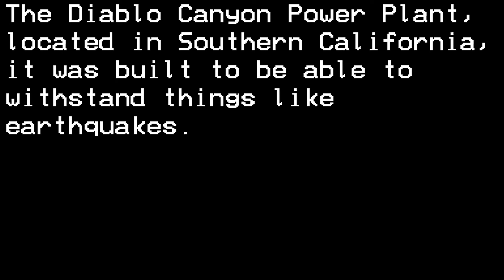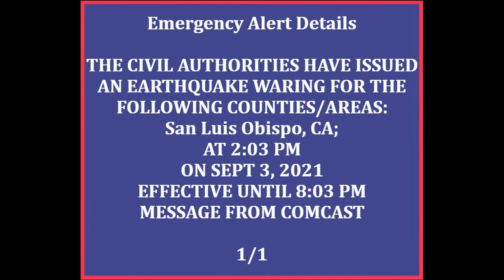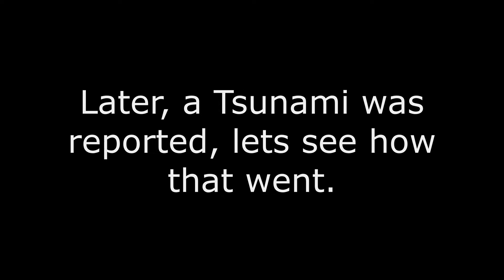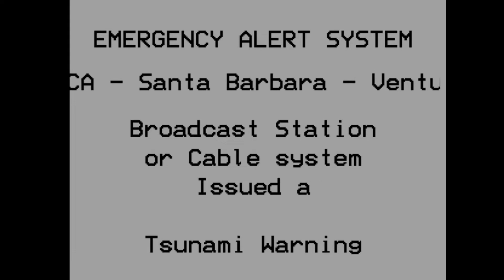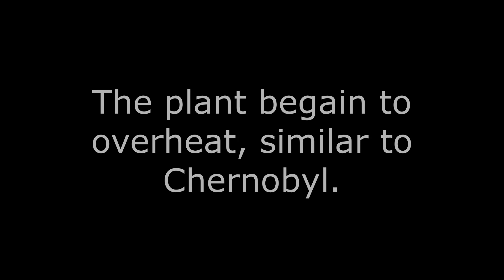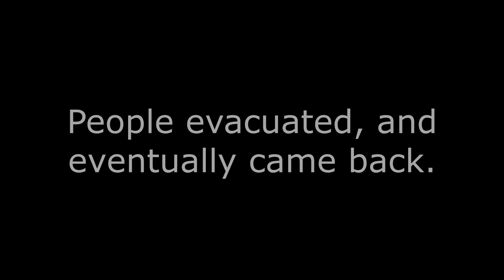Seismic Activity (EAS Scenario) (Reupload)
Reuploaded because of a small mistake near the end lol

Requested by Julestheshiba